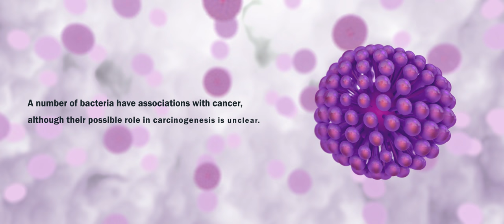Bacteria Animation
Was Working On Bacteria Animation. Here Some Of the Sample For bacteria Animation

Creator:- Nitish Dhale

'VCreate' is a full-service animation studio that has a team of enthusiasts, working towards the success of the organization.  We specialize in CGI that is 'Computer Generated Imagery'. We have worked for many renowned clients in the past two years. Services we provide include 2D & 3D modeling, commercial advertisement, website design, application design, etc. We provide all these services in all the parts of Navi Mumbai. Our main goal is to satisfy our client's requirements and impress them with our innovative work approach. We deliver innovation with a motive to add a step of success to our organization. Visit us and introduce yourself to a world of graphical innovations.